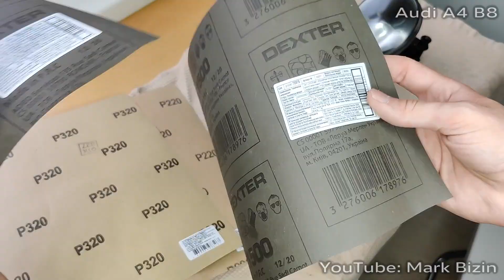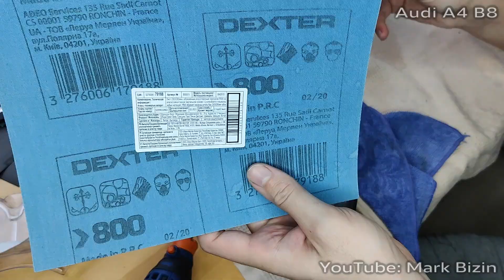Полировка стёкол противотуманок Audi A4 B8 / Polishing fog lights glasses Audi A4B8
Решил попробовать отполировать стёкла ПТФ на Audi A4B8, но проблема в том, что они не из пластика, но в итоге получилось их восстановить практически в состояние новых.
Использовал наждачную бумагу 220 (2 листа), 320 (2 листа), и по 1 листу 400, 800, 1000, 1500, после этого отполировал гравером и пастой гои. После полировки наклеил защитную плёнку.
На всю работу потратил около 500 руб и 4 часа времени.
Таймкоды:
0:00 Начало
0:42 Как снять противотуманки
2:03 Очистка ПТФ и осмотр состояния
3:25 Полировка стекол с 220 наждачкой
6:25 Полировка стекол с 320 наждачкой
7:20 Полировка стекол с 400 наждачкой
7:45 Полировка стекол с 800/1000/1500 наждачками
8:27 Финишная полировка пастой гои
10:39 Наклейка защитной пленки
12:21 Восстановление сломанного крепления ПТФ
13:41 Конечный результат восстановления ПТФ
I decided to try to polish the glasses of the fog lamps on Audi A4B8, but the problem is that they are not made of plastic, but in the end it turned out to be restored to almost new state.
Used sandpaper 220 (2 sheets), 320 (2 sheets), and 1 sheet 400, 800, 1000, 1500, then polished with an engraver and goy paste. After polishing, I pasted a protective film.
I spent about 500 rubles for all the work and 4 hours of time.
Timecodes:
0: 00 Start
0: 42 How to remove foglights
2: 03 Fog cleaning and condition inspection
3: 25 Glass polishing with 220 sandpaper
6: 25 Glass polishing with 320 sandpaper
7: 20 Glass polishing with 400 sandpaper
7: 45 Glass polishing with 800/1000/1500 sandpaper
8: 27 Finish polishing with goi paste
10 :39 Sticking protective film
12: 21 Restoration of a broken mount for foglights
13: 41 The end result of the restoration of foglights